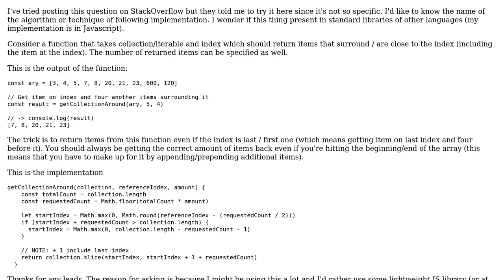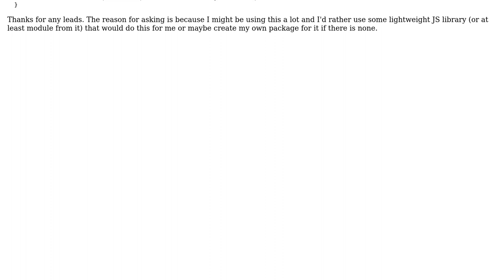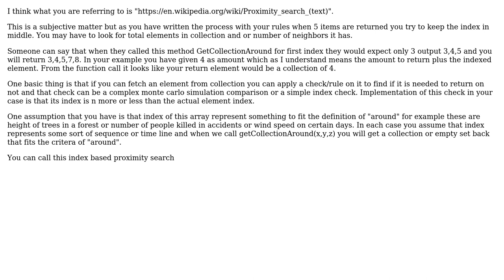Software Engineering: What is the name or description of my technique for filtering items in array?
With thanks & praise to God, and with thanks to the many people who have made this project possible! | Content (except music & images) licensed under CC BY-SA | Music | Images & others | With thanks to user user3056783 user Farrukh Subhani and the Stack Exchange Network Trademarks are property of their respective owners. You are responsible for your own actions.